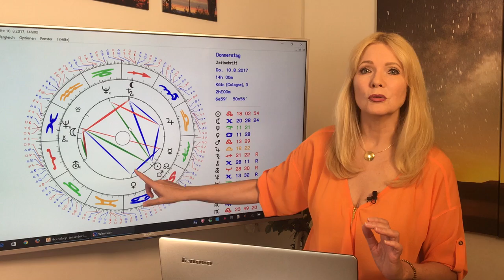Sonnenfinsternis und Kosmische Schwingung im August 2017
Die Sonnenfinsternis vom August ist eingebettet in außergewöhnlich schöne Konstellationen. Da sie auch gleichzeitig ein Neumond ist, haben wir die Möglichkeit, neue Impulse für unser Leben zu setzen. Die Themen: Exzellenz, Kreativität und Manifestation. Alles zur astrologischen Deutung für alle Sternzeichen erfahrt ihr in diesem Video und in den Sternzeichen Videos. Mehr Infos zu den astronomischen Fakten und zum Verlauf der Sonnenfinsternis findet ihr unter diesen

Gern erstelle ich Euch ein persönliches Horoskop! So erreicht Ihr mich:
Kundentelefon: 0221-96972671